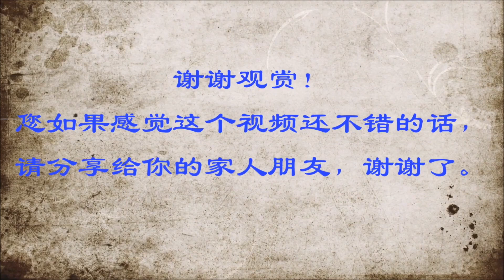耳鳴，2味中藥幫你拔掉病根！特簡單~ 告訴你調理耳鳴的方法。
对于80%的人而言，他们出现了耳鸣但无其他耳部疾病，也不影响生活、工作、休息，大家可以不必在意，但是如果耳鸣不断加重，影响到睡眠、工作、生活，就需到医院就诊，但是这类人通常只占20%。
如果经过检查没有明显的器质性病变，如听神经瘤、颅内血管瘤等，或者经过长期用药没有明显效果，则可以考虑用一些传统中药来改善症状。
值得注意的是：6个月以上的耳鸣反而是主张自己适应、调理，而不是治疗的。
湖南省人民医院耳鼻喉头颈外科主任、主任医师、教授肖旭平说：
3个月内的耳鸣，急性耳鸣患者，临床多是用些扩血管及营养神经的药物，必要时可配合高压氧治疗。
中医认为，肾生骨髓，肾气实则齿更发长。坚持每天叩齿还可以促进面部血液循环，增加大脑的血液供应，使皱纹减少，起到延缓衰老的作用。